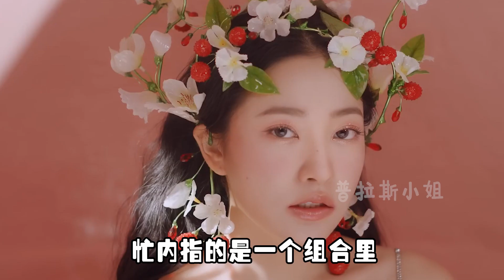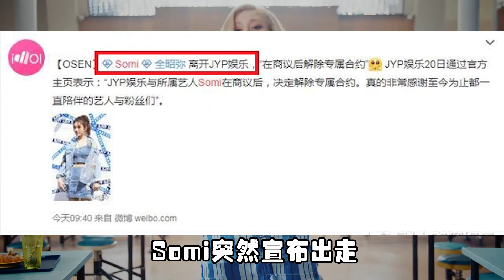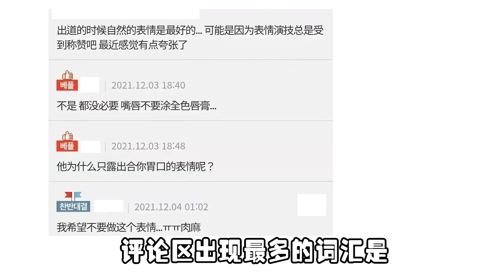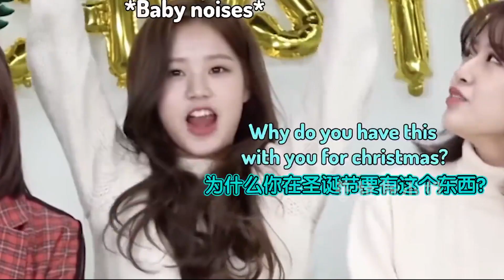裴珠泫一手带大Yeri，申有娜16岁出道被质疑，后靠低腰裤冠压群芳